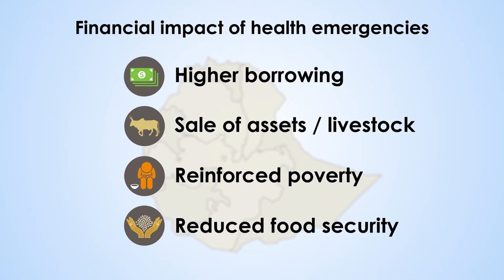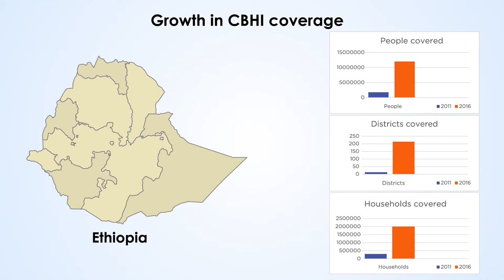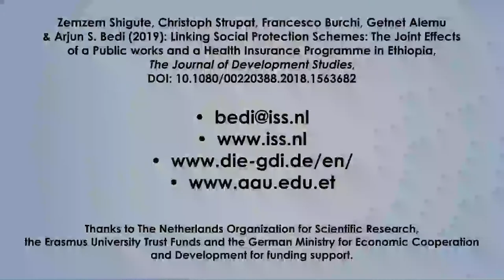Linking Social Protection Programmes in Ethiopia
Animation by SciAni on the key highlights of the research findings of a joint research project between ISS, the German Development Bank and Addis Ababa University on linking social protection schemes in Ethiopia